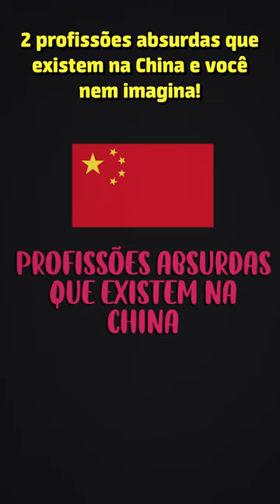Saco de pancada humano? Essa profissão existe!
Tá indo pra China e quer ganhar um dinheiro extra? Então se liga nessas "oportunidades" incríveis de emprego que só existem por lá! Conta aqui pra gente se você se candidataria para essas vagas!

🤑 Tem sede de conhecimento?! Então se liga na OFERTA!
🎁 3 meses de Kindle Unlimited por R$ 1,99
ASSINE JÁ!

Você sabia que o Mega Curioso também tem um site recheado de curiosidades e histórias?

Créditos:
DIREÇÃO E ROTEIRO: Mike Ale
ANIMAÇÃO: Coletivo Gueri Gueri
NARRAÇÃO: Renan Pagliarusi
SONORIZAÇÃO: Pablo Mello
THUMB: Leo Marasciulo